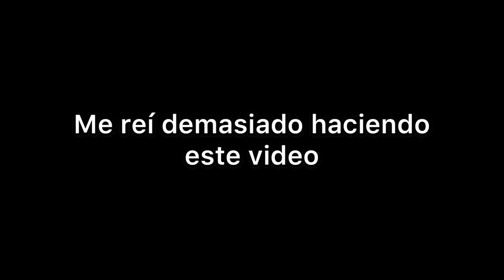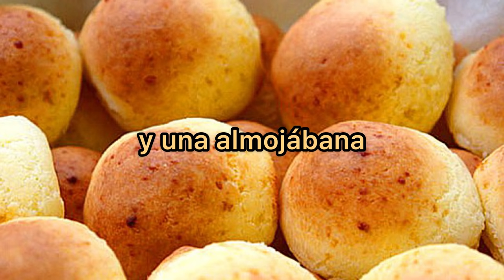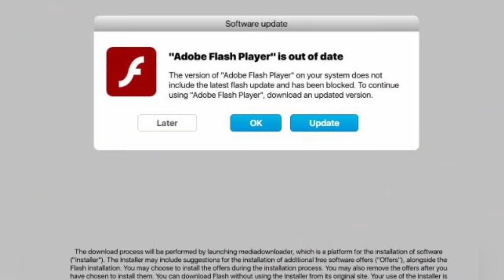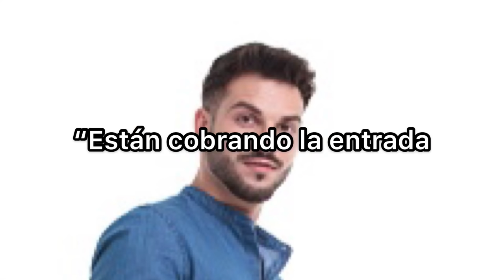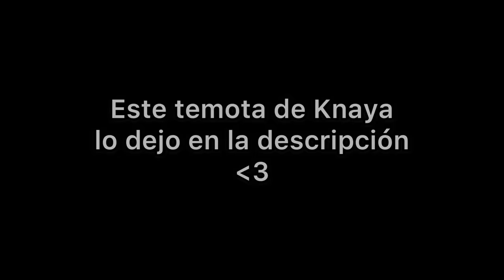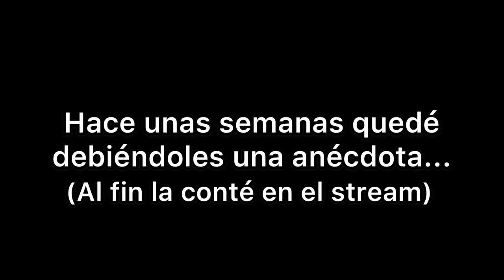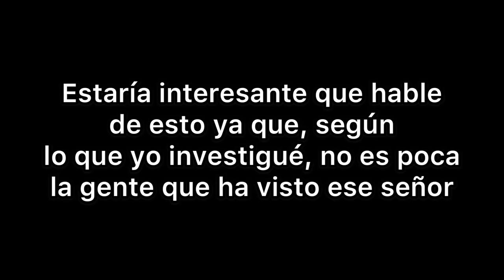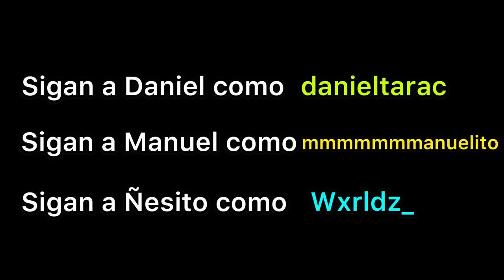MOMENTO COLOMBIA Y EL HOMBRE DE SOMBRERO